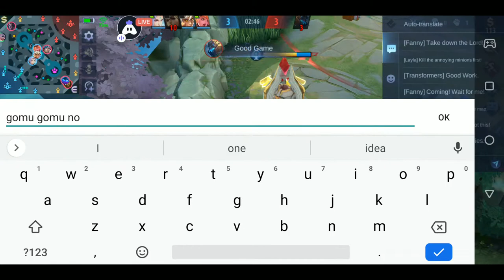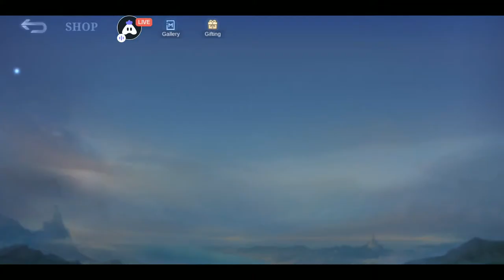Orange Town Day 3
5min view = 1 point and so on

1000 point = Epic skin

900 point = special skin

700 point = starlight ⭐